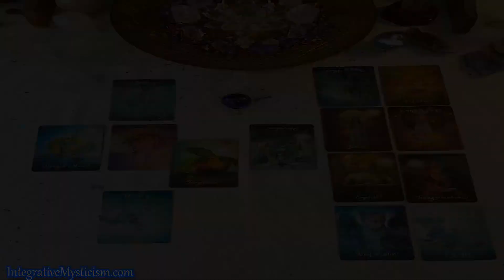♑️ Capricorn September 2021 Monthly Tarot Comprehensive Money, News, Challenges, Love & More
Monthly Tarot Horoscope for the month of September 2021 covering money, messages, challenges, & love and a comprehensive overview of the month's story & themes. Please remember to check out your rising sign & moon signs for the most thorough look at September!